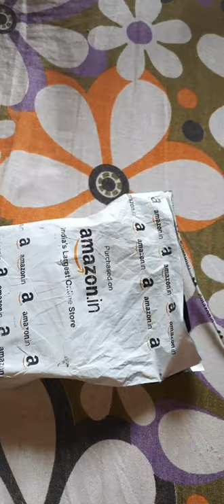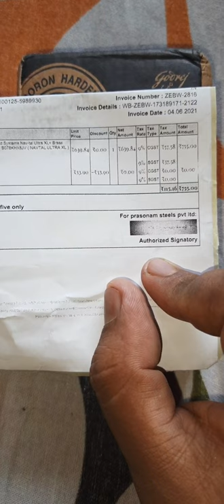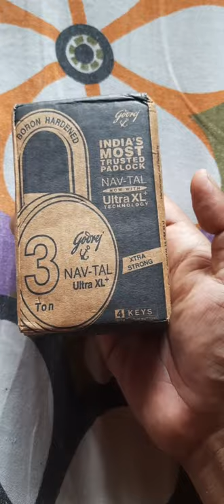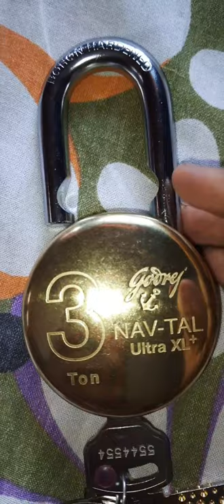Godrej Nav-Tal Ultra XL+ Brass Lock Unboxing---TECHNO MOON